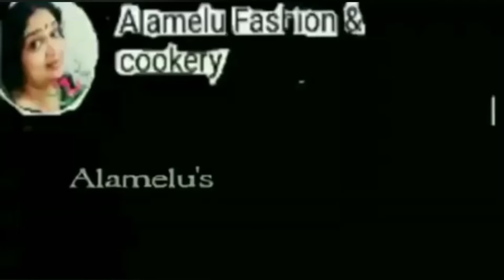ചേനത്തണ്ടും ചെറുപയറും തോരൻ /